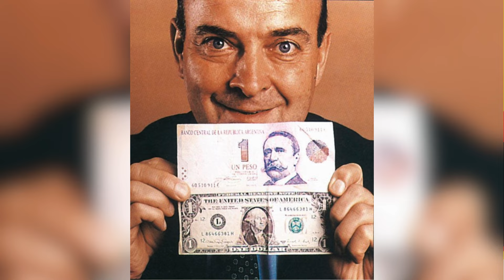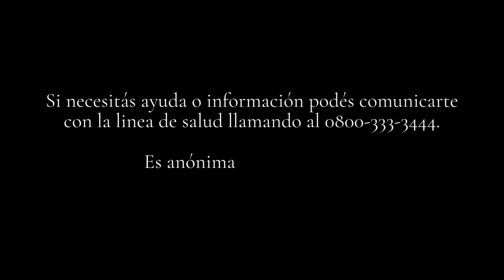El legado de CRIS MIRÓ: La primera vedette TRANS de Argentina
Viaja a los vibrantes años 90 en Argentina y conoce la historia de Cris Miró, la primera vedette trans que cautivó a todo un país. Desde su icónico paso por la televisión hasta su legado en la cultura popular, descubre cómo desafió barreras y se convirtió en un símbolo de resistencia. Su impacto perdura hasta hoy, inspirando y recordando su valiente camino.
Si necesitás ayuda o información podés comunicarte con la linea de salud llamando al 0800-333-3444. Es anónima y confidencial.